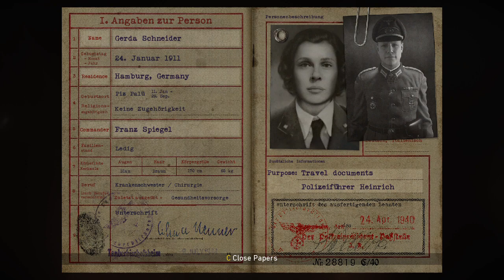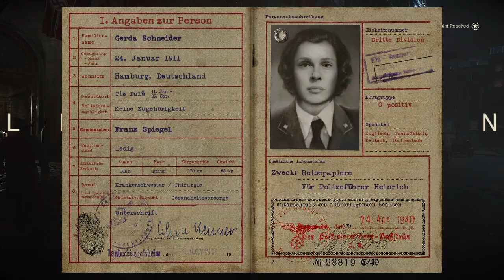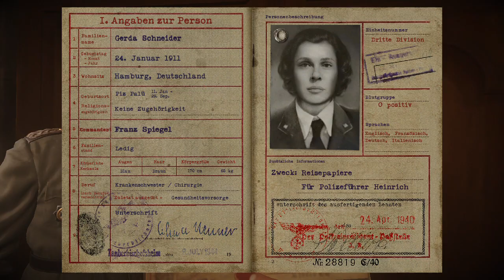The Ultimate Guide to Call of Duty® WWII PC Gameplay Walkthrough Mission #05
Join us for a thrilling PC gameplay walkthrough of Call of Duty®  WWII! Immerse yourself in this epic gaming experience as we explore this action-packed adventure game on PC.

With stunning graphics and intense gameplay, this is a must-see for any gaming enthusiast. Don't miss out on our walkthrough of Call of Duty®  WWII on PC!